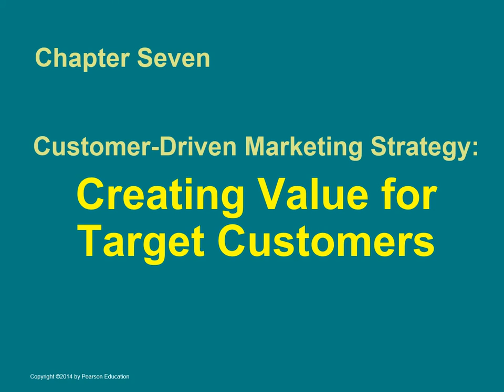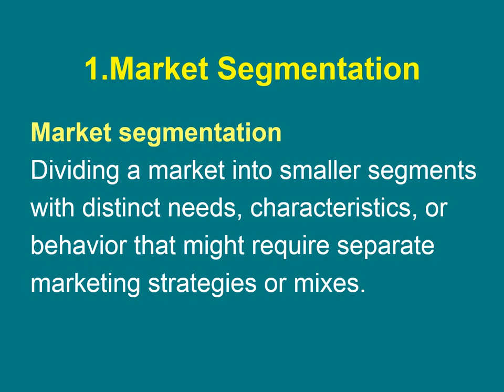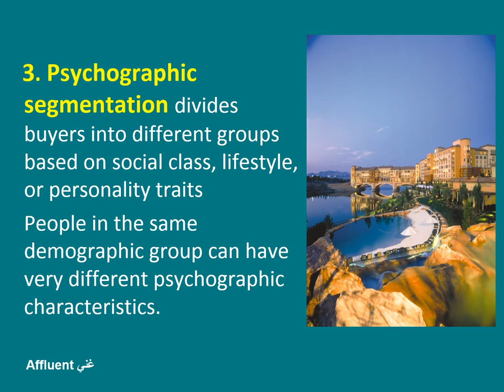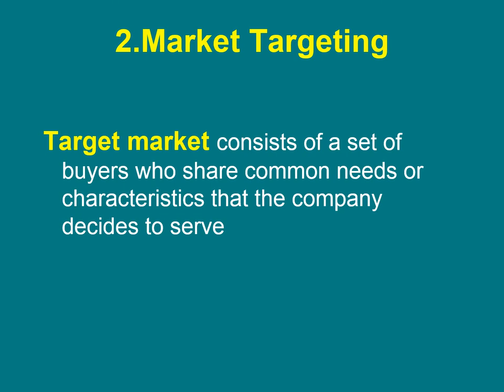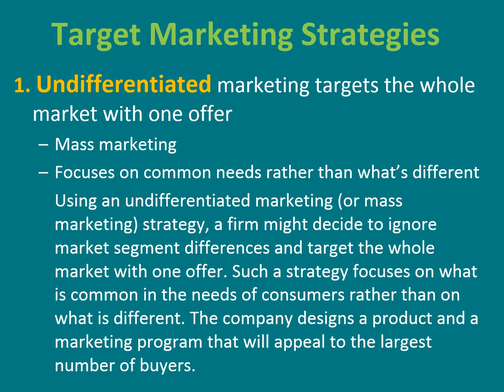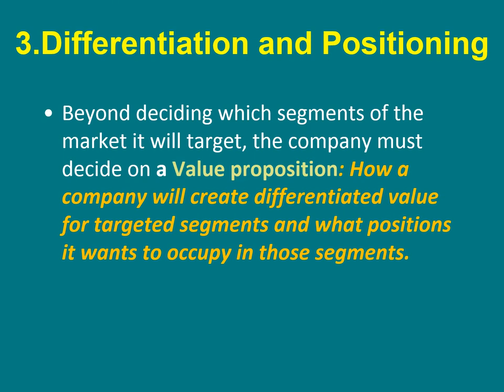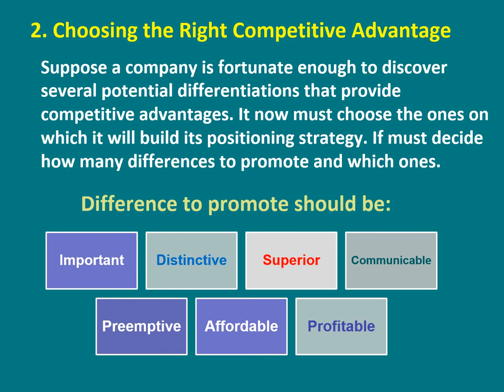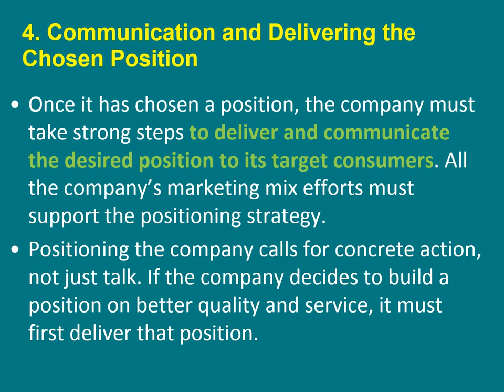تخصص تسويق - تسويق إستراتيجي - د/ على عبد البر- 03